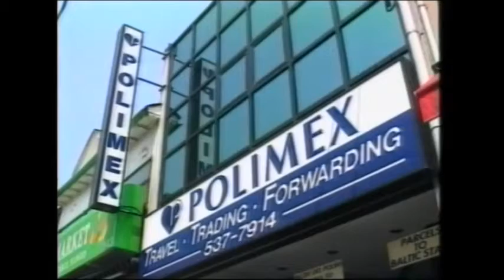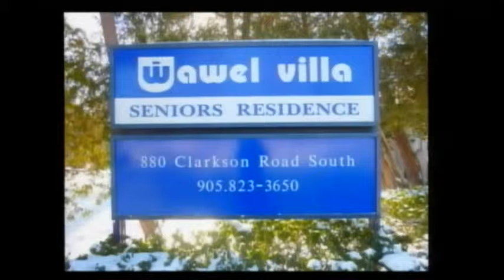Polish Studio (2015-05-02) - Announcements